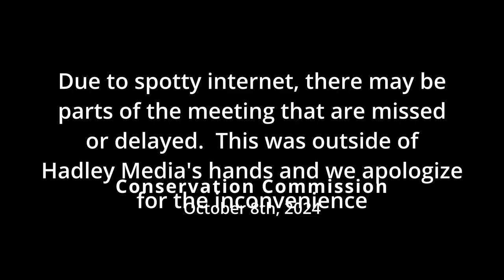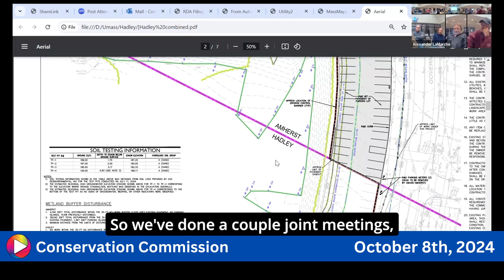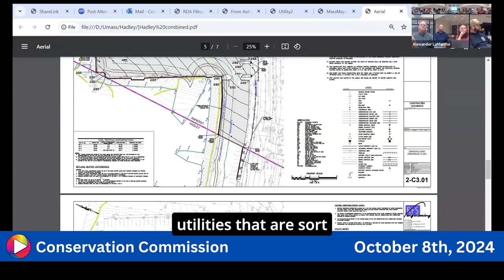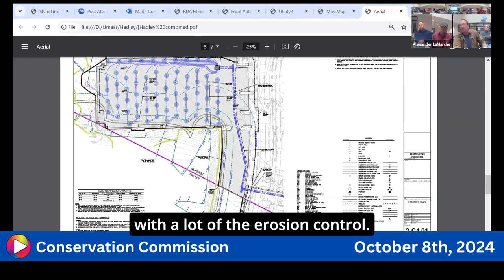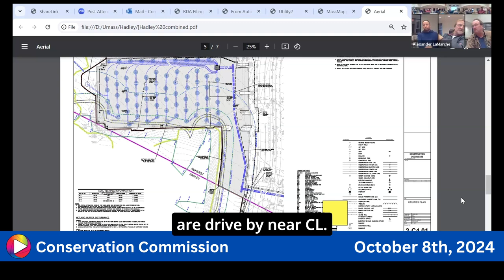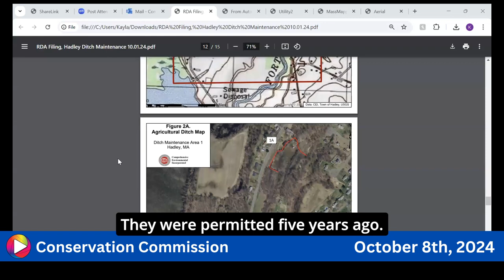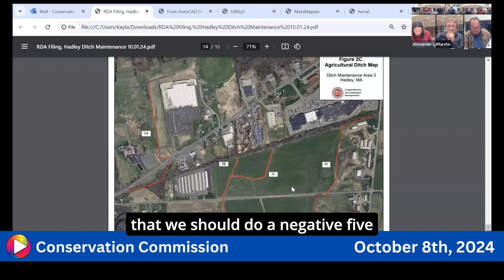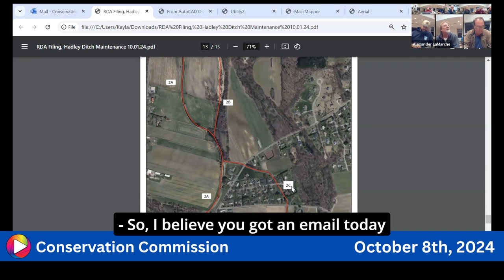Conservation Commission: 10-8-24